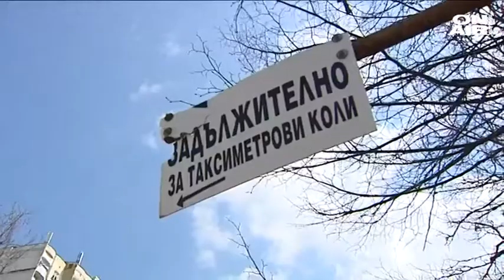Такситата сменят апаратите, извиха се дълги опашки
Дълги опашки се извиха пред пунктовете за подмяна на таксиметровите апарати. Причината е нова наредба на транспортното министерство.

От над 16 години Христо Деварлийски е зад волана на своето такси. От май всеки, който се качва при него, но и във всяко друго такси, ще трябва да плати вече минимум. Промяната в тарифирането идва след одобрение от транспортното министерство.